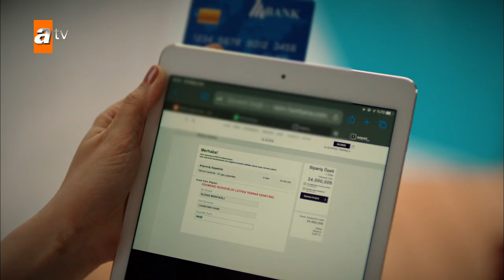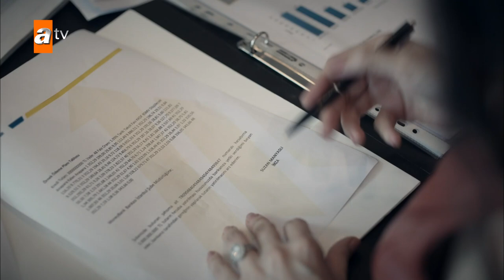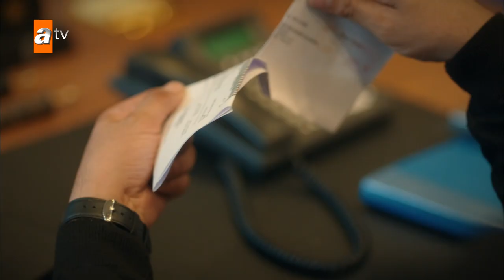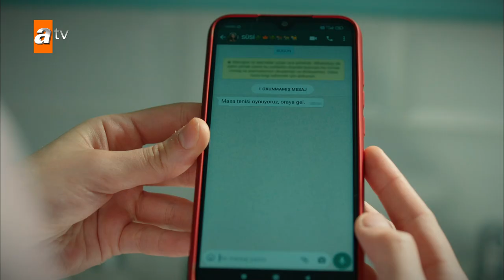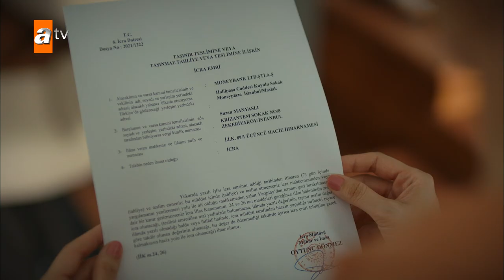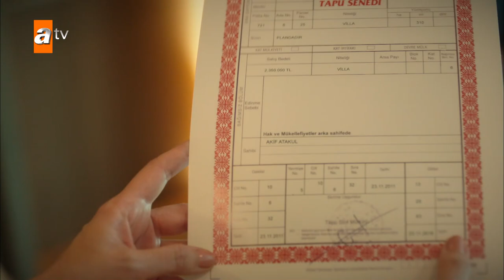''MANYASLI'' İflası! 💸| Kardeşlerim Özel Kolaj